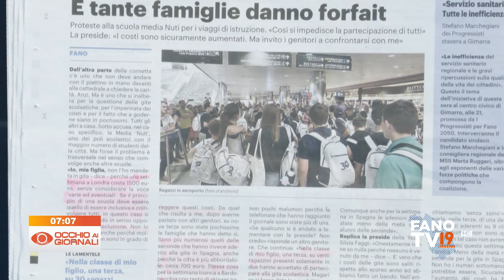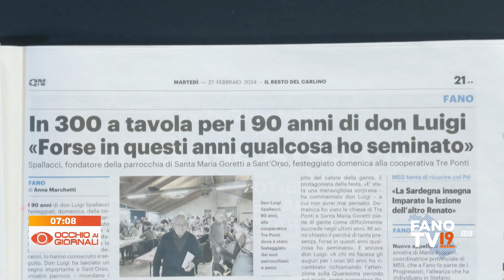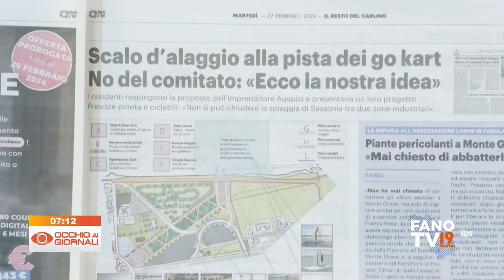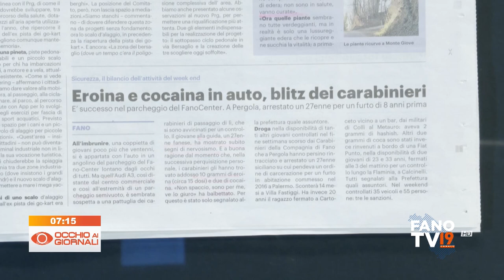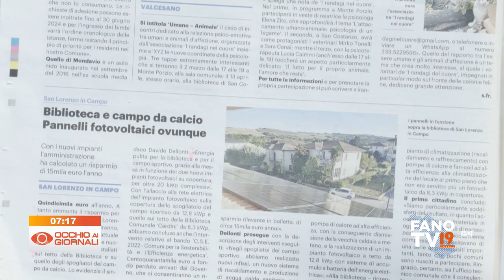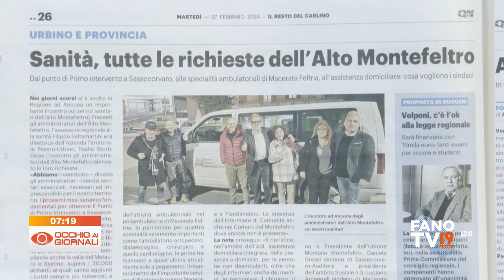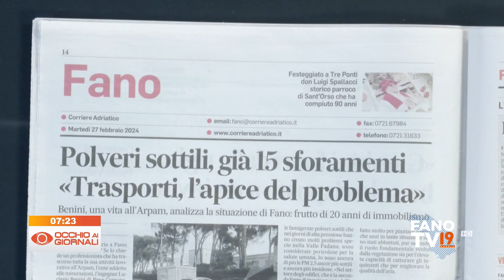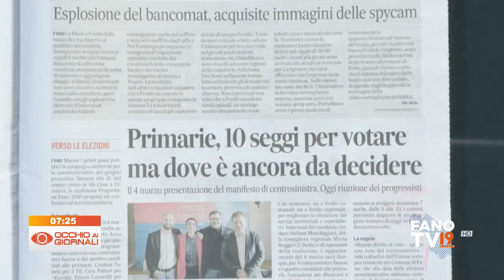Occhio ai Giornali 27 febbraio 2024